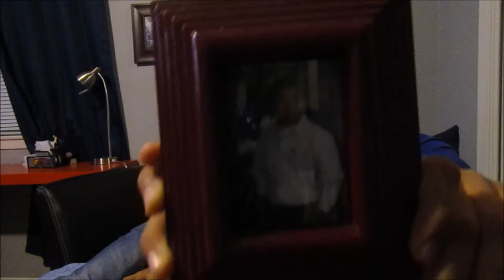THE SIBLING TAG | Juan Aguilar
Bringing my little brother in to the video to answer some questions about our each other!